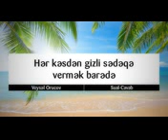Hər kəsdən gizli sədəqə vermək barədə || Veysəl Orucov [Veysel Orucov]